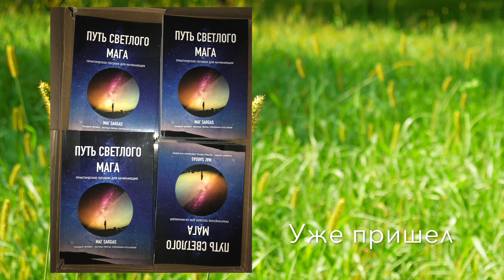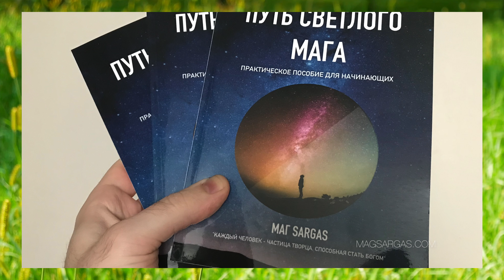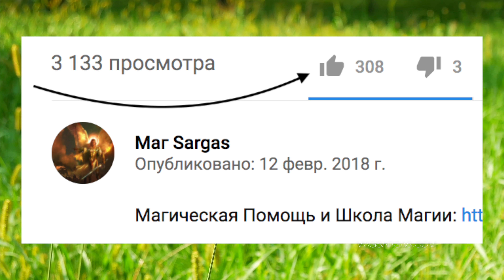Почему Визуализация Не Работает - Маг Sargas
Для участия в конкурсе необходимо следующее:

- Оставить комментарий к этому видео, со ссылкой на репост.

Сегодня я хочу вновь затронуть тему визуализации. Думаю, ученики и старожилы моего канала уже не раз слышали от меня о визуализации. О том, как работает визуализация. А точнее, как она не работает. Но, увы, почему-то большинство людей не слышат, когда я упоминаю о каком-то вопросе вскользь. Поэтому я решил записать отдельное видео и подробно рассказать о визуализации.

На сайте MagSargas.com, вы можете получить магическую помощь, вступить в Школу Практической Светлой Магии, найти статьи и видео, на магическую тематику. Регулярно проводятся конкурсы, онлайн трансляции и другие мероприятия.

Это канал Боевого Светлого мага Саргаса, посвященный Практической Светлой Магии. На нем я рассказываю о магии, делюсь магическими практиками, даю инструкции по овладению магическими умениями и необходимую теоретическую базу. Большая часть информации будет полезна не только новичкам, но и опытным практикующим магам.

Если вы хотите поддержать проект, отправьте любую сумму, на один из следующих кошельков, или посетите страницу поддержки канала: